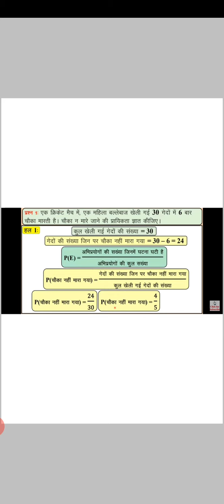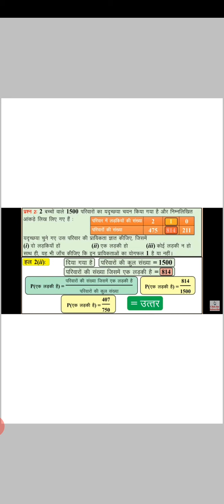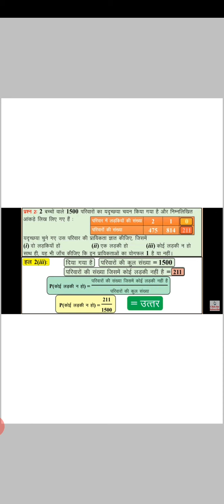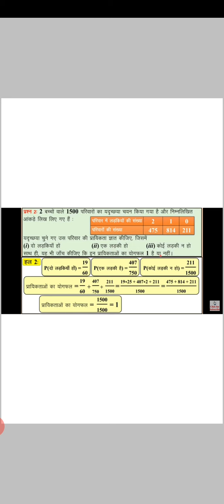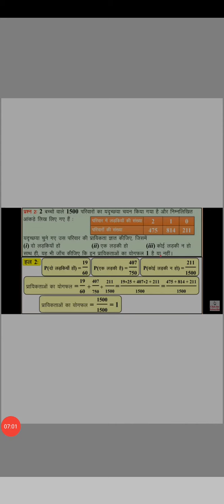Class 9th, Maths ,UP board (2)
Probability exercises.